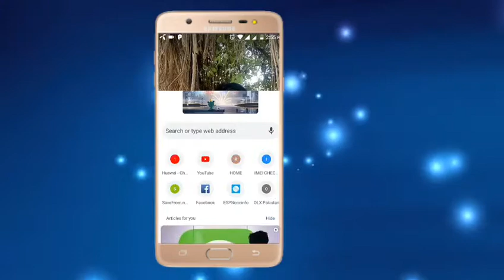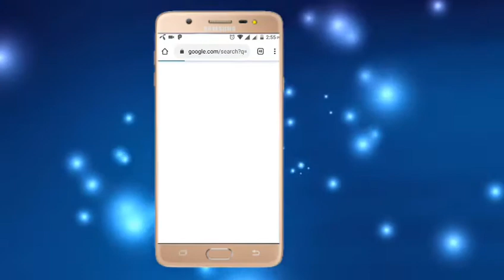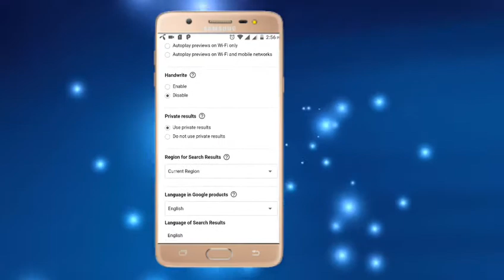How To Block Adult Websites On Any Android Phone Urdu Hindi 2020